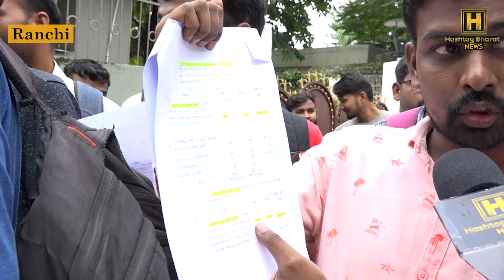मंत्री जगरनाथ महतो से मिलने पहुंचे CTET सफल अभियर्थी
About the Channel :

मीडिया से गायब मुद्दे, ख़बरों से गायब जानकारी,और पूरी ज़िम्मेदारी, यहां आपको सब मिलेगा.
हिंदी में ताज़ा समाचार,  ब्रेकिंग न्यूज़,  वीडियो, ऑडियो और फ़ीचर. Hashtag bharat News पर भारत सहित दुनिया भर दिलचस्प कंटेट.  Hashtag bharat News Hindi for up-to-the-minute news, Breaking news, Video, Audio and feature Stories.

Hashtag bharat News से आप इन सोशल मीडिया चैनल्स पर भी जुड़ सकते हैं-

Category
News & Politics